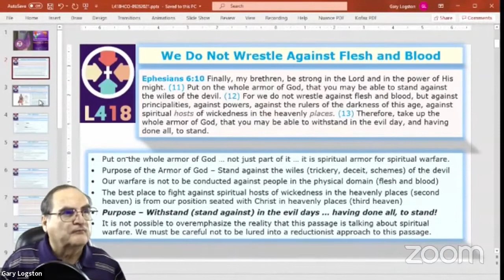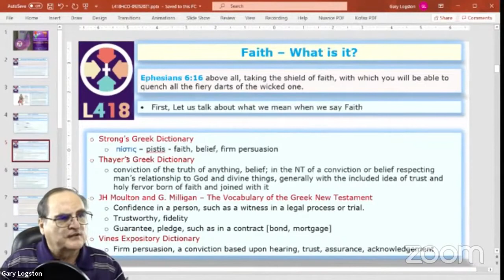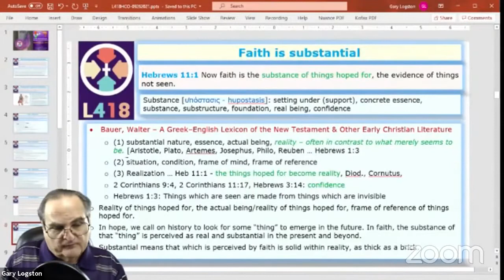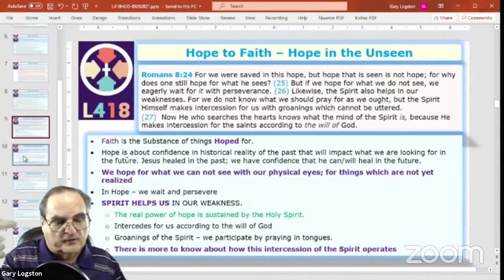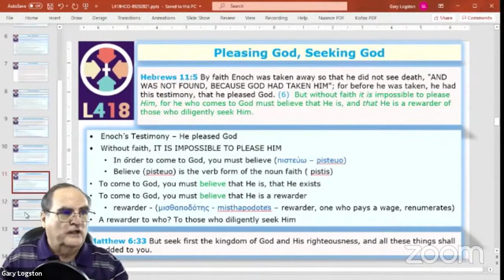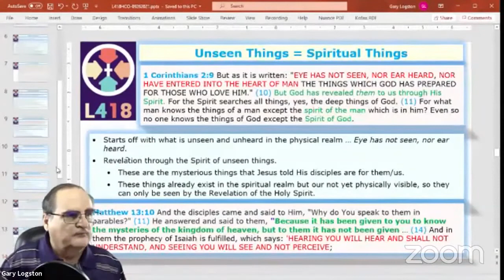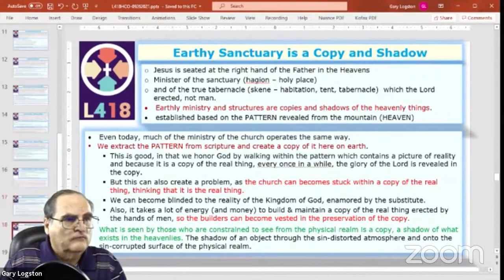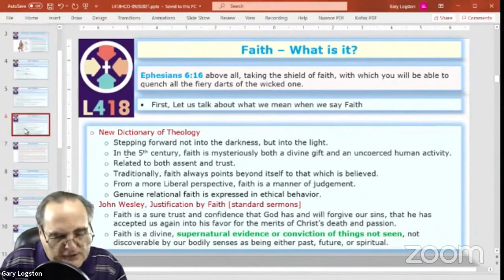L418 Core Teachings - What Is Faith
In "What is Faith", Apostle Gary shares that Biblical Faith has two components; a soul component and a spirit component. Most people have some understanding of the soul component, but very few have even a basic understanding of the spirit component. Apostle Gary shows from scripture the essential nature of the spirit component of Faith and explains how a followers of Jesus can experience this in their everyday lives.

L418 International is a network of church leaders and ministries that have joined together to spread the gospel of the Kingdom of Heaven, to proclaim the reality that Jesus provides the Way to enter the Kingdom, to encourage people to receive the spirit-birth,  and to be a catalyst to restore the Luke 4:18 ministries to the global church.

The L418 Core Teaching Series outlines the distinct teachings of L418 International and the L418 Movement.